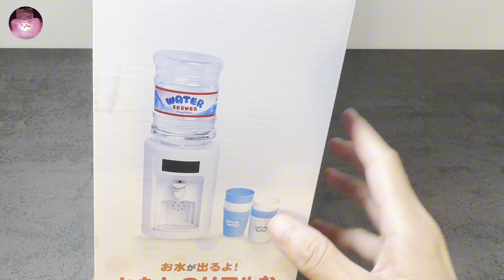14 Minutes Satisfying with Unboxing Kitchen Toys Cooking Play set & Water Dispenser ASMR Video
Here's another lovely toys to unbox!
whats up my dear frienda and fallowers
i did onother two toys combination to make our play more fun,
kitchen set where everyones favorite place to  stay doing delicious cooking etc. And the important of all is water so heres the water despenseer with a choices of hot and cold or sometimes warm.
ASMR (no music )
Thank you for your love and support and if your new on my channel please do considee to LUKE,SHARE & SUBSCRIBE it will not cause you much but it will bring big impact to me

Check this link to see more and you can see scroll ro watch what toy you think is enteresting: